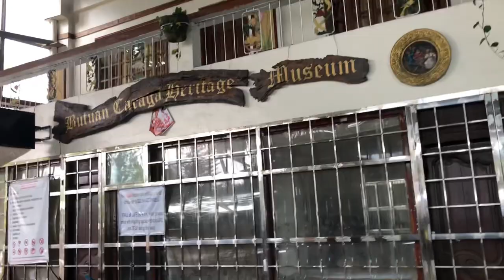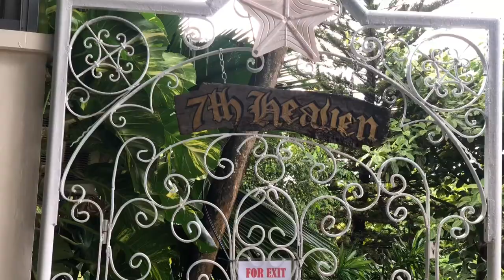Cloud 9 Antipolo: 360 View of Metro Manila